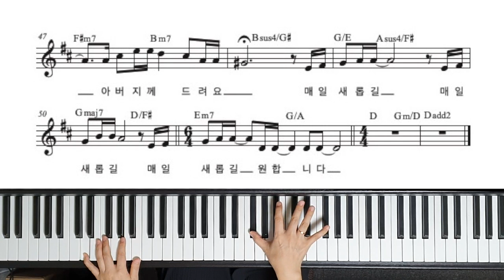위러브(WELOVE) - 다시 살아갈 삶을 피아노 MR / New Days to Live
감사합니다.